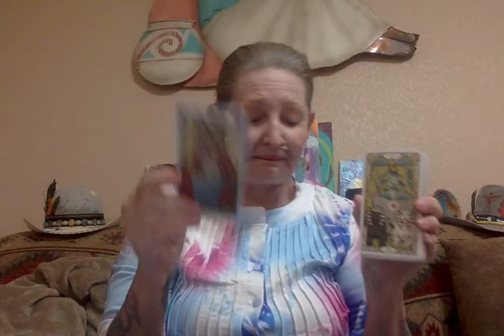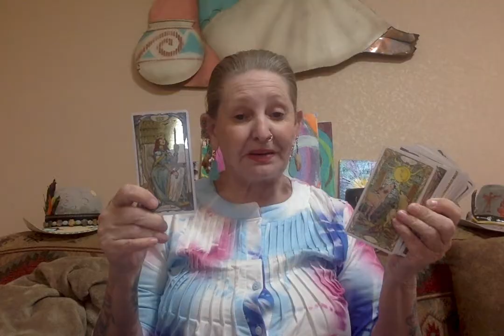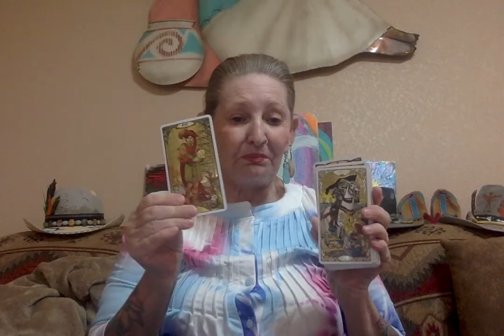Donny Dark the Tangerine Duck Today ----- Ganga Tarot -